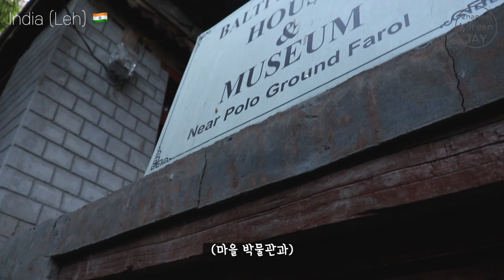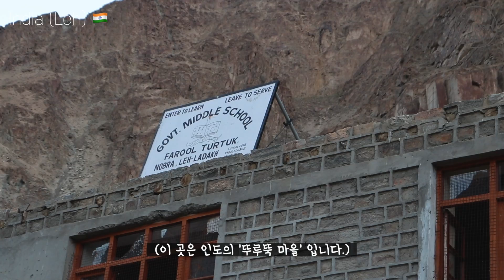인도 세계에서 가장 높은 도로 오토바이로 넘기 - 남아시아 〔11〕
수동 오토바이를 처음 타보는 저희가, 세계에서 가장 높은 도로 카르둥라 5,600m 에서 추위에 떨다 침낭을 몸에 감아도보고, 모래 밭에서 미끄러져서 넘어 져 보기도 하고, 아주 스팩타클 한! 경험이였습니다.😅

여행 정보 :
1. 저희가 묵었던 숙소는 '뚜루뚝 마을 홈스테이' KHAN HOME STAY 입니다.
(인당 500루피에 저녁, 다음날 아침 식사가 포함 되어 있습니다. 무엇보다 사장님의 따뜻한 정을 느낄 수 있는 곳입니다.)

부탁드려요! 좋은 하루 보내세요 ;)

카메라 : SONY EOS 80D , F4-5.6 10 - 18mm , F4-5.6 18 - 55 mm lens
             action cam 7 black